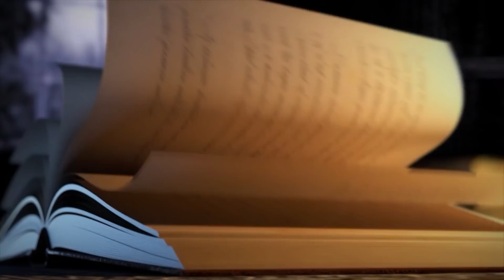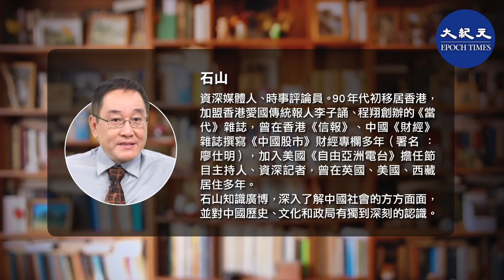【有冇搞錯】 (國語+字幕) 7月份，世界疫情並未減緩，而是發展得更加迅速。專家警告，第二波疫情將更可怕。人類可能再也無法回到過去的發展軌道。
有冇搞錯，7月28日。

明天開始，香港人上班不能到外面吃飯了。我不知道香港人怎麼辦？因為香港可能是全世界最多出外吃飯的城市，比我見過的所有地方都多得多。港府的一些措施，確實有些可笑，比如群聚的限制，最多兩個。在街上跑步也必須戴上口罩，海灘也關閉了。

這些措施，實際上就是居家令，所有人幾乎不能上街了。

但實際上，過去幾個月香港疫情並不嚴重，但港府給予33類人士免檢通關的待遇，總共有29萬人，沒有經過檢測就進入香港。這些包括了交通運輸的工作人員，包括做生意的人，也包括政府公務人員。當然，大家最關注的是國安法落實之後，大陸國安相關人員進入香港的情況，但現在看不到這方面的數字。

但是，7月份之後，香港的疫情變得越來越嚴重，正好和國安法在香港實施的時間巧合在一起。但政府採取的各種措施，受到很多的批評。

我想說的是，7月份疫情轉趨嚴重，不是香港一個城市的問題，而是一個全球的問題。

中共病毒（COVID-19、新冠病毒）疫情爆發至今，已有近半年，隨著各國第一個疫情高峰期過去以及夏天到來，人們關注點逐漸從病毒轉到重啟經濟、恢復民生上。每個國家都希望重振經濟。

但7月以來，突然上揚的疫情曲線，敲響了第二波全球疫情的警鐘。甚至有WHO的專家表示，這個病毒，已經改變了人類的生活模式，人類再也不可能再回到過去的所謂「舊常態」了。

7月份的第一個星期，有7個國家報告疫情爆發以來的單日最大增幅，第二周增加至13個，第三周20個，第四周則迅速漲至37個。

過去一周（7月18日到25日），包括澳洲、西班牙、日本、蘇丹、埃塞俄比亞、烏茲別克、以色列等國家的疫情都創下了新高。這些國家遍佈歐州、亞洲、非洲和大洋洲。從過去的數字看，確診病例激增的幾周後，通常會出現死亡人數上升的現象。

部份國家確診病例曲線圖。圖片來源：《衛報》

中國公共衛生和流行病學專家、疾控中心原副主任楊功煥，在接受記者採訪的時候表示，只要全球疫情沒能夠整體得到控制，任何一個地方都無法獨善其身。大家知道，現在全球人口流動量高，速度快，即使病毒在一些國家的大城市能夠被控制住甚至消滅，但它仍可能留存在偏遠地區，就像隱藏在草叢裏的星星之火，隨時可能發展成燎原之勢。

現在的情況是，第一輪抗疫做得好的國家，疫情也在猛增。

比如澳洲。2月1日疫情剛爆發，澳洲政府就實施限制措施，令疫情再可控範圍之內，到5月時疫情緩和。澳總理宣佈7月重開國門，放鬆管制。但7月後，疫情卻向相反方向發展。目前很多州又恢復「禁足令」和口罩強制令。

還有西班牙，6月21日解除了為期3個月的全國緊急狀態，當時全國日新增確診病例在200至300宗左右。但到7月23日，西班牙單日新增確診病例已增至971宗，至少爆發280宗地方性群聚感染，有一家酒吧，出現91人確診的群聚感染案例。而且，最新確診的患者大部份是年輕人。

在7月中旬之前的6周，全球的感染人數，就超過了過去的6個月的感染數字的情況。截至7月26日，全球已有1,622萬人感染，死亡超過64.8萬。

當然，因為還有大量的無症狀和輕微症狀感染者沒有被發現，所以專家相信，真實的感染數據比這更高。目前無論是在美國、巴西和印度等國，這些仍處於爆發期的國家，還是在已經趨於平靜的歐洲、日韓和澳洲，中共病毒，依舊是國家安全的最大威脅。

有專家說，目前再次興起的疫情，還不是真正意義上的第二輪疫情。他們的觀點是，因為病毒株還未發生很大的變異，所以儘管感染率在提升，但毒性和死亡率並沒有增加太多。

這個觀察，是和100年前的西班牙流感情況比較出來的。專家擔心，中共病毒的第二輪疫情，病毒毒性會增加數百倍、甚至上萬倍，屆時人一旦被感染，馬上會在幾小時內死亡。那時的死亡率會是現在的成千上萬倍，那才叫真正可怕的！

病毒纏身  過去好日子一去不復返

很多人都在盼望疫情儘快過去，等病毒消褪了，我們又可以恢復到過去好日子。不過，有專家從多個角度來分析，人類再也回不到以前了，過去好日子一去不復返了。

7月23日，世界衛生組織總幹事譚德塞在例行發佈會上表示，新冠病毒改變了我們的生活，人類不可能再回到「舊常態」。一旦第二波疫情重新開始，大家每一個決定，包括去的地方、做的事情、見的人，都可能關乎生死，因此大家都會變得僅為謹慎小心。

雖然我們都不喜歡這位譚德塞「譚書記」，但他的這句話，恐怕會是真的。

病毒或已感染絕大多數人類，目前醫學水平無法真正徹底清除病毒本身，很多感染後被治癒的人，過不久又復發，意思是病毒在人體內將長期存在，一旦外部環境變化，病毒可有又被激活，所以疫情又爆發了。

其實，人體也是病毒的孵化器。所以大量人口被感染，等於是世界上有大量的病毒合成罐，可能會孵化出更多的變異病毒。按照嚴格的科學邏輯，病毒變異沒有方向，大概只有0.01%的機會，會變得更毒或者傳染性更高。

就是說，一萬個人裏面，可能只有一個人體內病毒會變得更可怕。但如果我們有一億人呢？可能就有一萬個人出現這種情況，因為我們不能徹底掌握這一萬人，所以毒性會更強，傳染力也更強的病毒，一定會繼續不斷地出現。所以，人類可能永遠也走不出去這個惡夢了。

事實上，從病毒學的角度看，潘朵拉盒子一旦打開，就再也無法回到從前了。另外，從環境破壞的角度看，過去5,000年的人類活動，已經令地球的承受力走到崩塌的邊緣了。

近日，222位來自52個國家科學家共同對地球現狀做了探討分析和調查，他們聯合指出，恐怕地球留給人類時間不多了，人類在未來10年亟需解決5個問題：1.水資源短缺問題；2.糧食短缺問題；3.生物多樣性破壞和生態系統崩盤問題；4.極端天氣問題；5.全球氣候變化問題。

斯德哥爾摩大學的Robert Blasiak表示，全球超30億人攝入蛋白質主要來自於海洋生物，海洋生物多樣性關乎著世界近一半人口的存活。最近十年以來，漁業因受環境污染影響承受比以前大一倍壓力。也許，海洋也跟陸地一樣已進入一個全新的地質年代——「人類世」（Anthropocene）。

亞利桑那大學的Diana Liverman指出，地球大氣中的二氧化碳濃度已經連續上升很多年了，截至去年（2019年）達到了415ppm。在此之前的5年時間，也就是2014年到2018年，是140年以來最熱的5個年份，氣候問題的嚴重性已相當明顯。

地球的變故對所有生物而言都是一大壞消息，科學家發出警告，如果人類再不遏制自己的行為，第6次物種大滅絕即將到來。被滅絕的可能就包括人類自己。

《科學人》（Scientific American）雜誌，是著名雜誌《科學》（Science）的姊妹刊，其資深撰稿人霍根（John Horgan）曾兩度獲美國科學促進會新聞與社會關系促進獎。他在1996年出版了《科學的終結》（The End of Science）一書，引發全球對未來的擔憂。

書中就「科學是否終結」，採訪了很多獲得諾貝爾獎的頂級科學家，無論是支持或反對這個觀點的人，給出的答案都令人心酸。

一些物理學家，比如霍金（Stephen Hawking，《時間簡史》的作者）表示，我們過不了多久，將得到描述宇宙的最終理論，那時候科學的崇高使命也完成了。

但持「科學即將終結」的另一派學者卻給出完全相反的看法。他們認為，大自然太複雜、而人類太渺小，科學在走下坡路，由於資金成本和設備限制，科學家將無力發展出新理論，人類再也無法出現牛頓、愛因斯坦那樣的大科學家了。

至於認為「科學並未終結」的科學家很多，但他們發現，還有太多問題沒有解決——夸克的內在結構、量子重子理論、時間不可逆問題、人的意識是如何形成的，意識＝腦神經＝靈魂？等等，這些問題可能再過幾百年，人類也無法解決！

也就是說，普通民眾依賴於科學的發展來過上所謂的好日子，但未來科學難以再有重大突破，科學之路走到盡頭了。

很多科學家提醒人們，目前是人類歷史上物質文明最好的時期，以後可能只能走下坡路了，因為科學本身，無力阻擋環境破壞帶來的惡果。

回到病毒問題。以前我們談到過病毒或者是瘟疫改變人類歷史的事情。古埃及、蘇美爾文明，突然消失了，很多專家認為，最可能的原因，就是瘟疫。

人類發展，人口密度大幅上升，大自然失去平衡，結果爆發各種災難，徹底改變文明發展方向。這種例子很多很多。有人說，我們現在遇到的這個問題，是過去三五千年人類從來未遇到過的，所以我們幾乎無法從有記載的歷史中獲得應付的經驗。反而只能從各種考古和科學家的推測中，去獲取某些零散的信息片段。

也許人類不應該太悲觀？我不知道。現在這個世界，供人類以這樣的水平生存的體系結構已經太複雜了，一旦出現問題導致體系崩潰，誰都不知道會向什麼方向發展。

當然，比科學家更悲觀的是那些宗教界人士。各種宗教中都有類似末世的描述，不管如何，人類在宇宙中究竟非常渺小，很多時候我們連自己都控制不住，如何去控制世界？又怎麼能去控制這個宇宙呢？

發佈日期：7月28日2020年
主播：石山
編輯：古風
編輯督導：Ingrid
攝錄：Jack
監製：古風
火鳳凰相片鳴謝：許翎